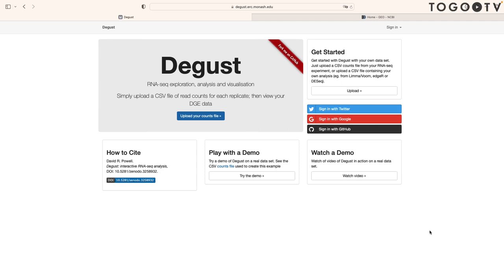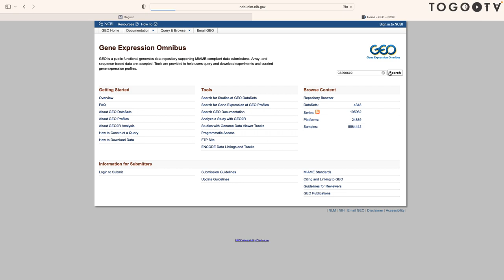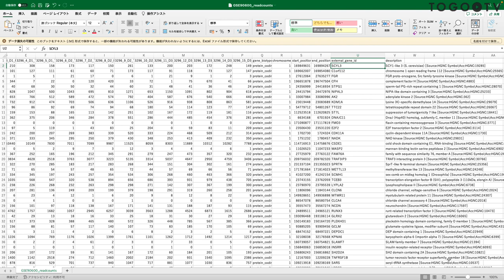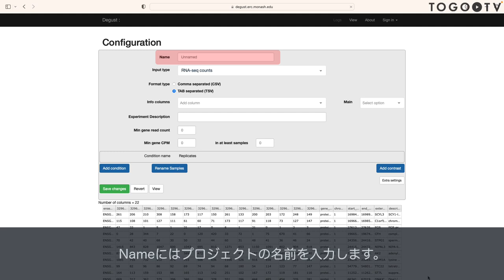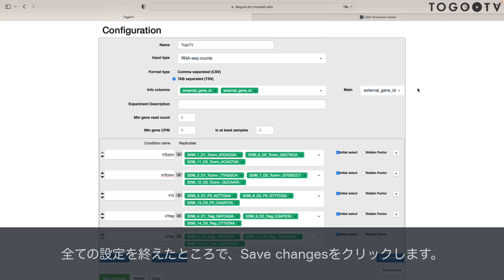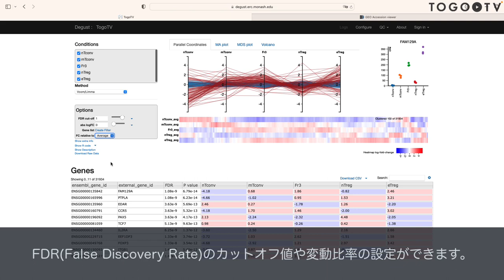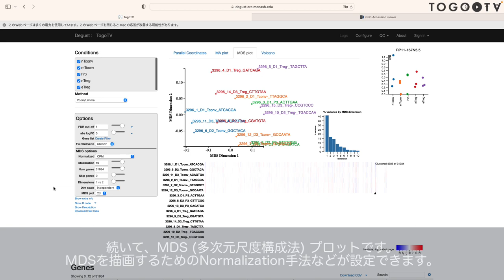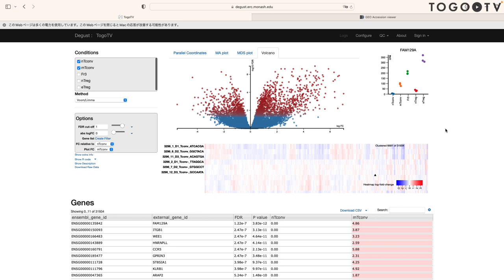Degustを使ってRNA-Seqデータの発現変動遺伝子解析をする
DegustはRNA-Seq解析をWeb上で行うことができるツールです(David Powell. (2019). drpowell/degust 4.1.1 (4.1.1). Zenodo. DOI:10.5281/zenodo.3501067)。リードカウントデータ(CSVファイル）をアップロードするだけで使い始めることができ、発現変動遺伝子(Differentially expressed genes)解析を中心にインタラクティブなデータ解析をすることができます。今回は、ブラウザ上でRNA-seqデータを解析する @ AJACSオンライン14で利用された GSE90600 のデータを利用し、Degustの基本的な使い方について紹介します。

0:00 Degustを使ってRNA-Seqデータの発現変動遺伝子解析をする
00:09 Degustの紹介
00:40 GEOから解析するデータをダウンロードする
02:14 Degustにカウントデータをアップロードする
03:08 実験デザインをアップロードする
04:46 解析結果を確認する
07:02 データのクオリティを確認する